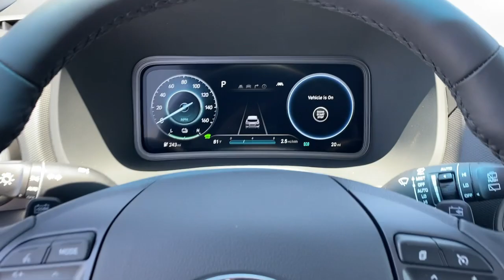2022 Hyundai Kona Electric Irvine, Tustin, Orange, Santa Ana, Mission Viejo CA H155218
Ultra Black New 2022 Hyundai Kona Electric available in Tustin, CA at Tustin Hyundai. Servicing the Irvine, Tustin, Orange, Santa Ana, Mission Viejo, CA area.
2022 Hyundai Kona Electric Limited - Stock#: H155218 - VIN#: KM8K53AG6NU155218

Tustin Hyundai
16 Auto Center Drive